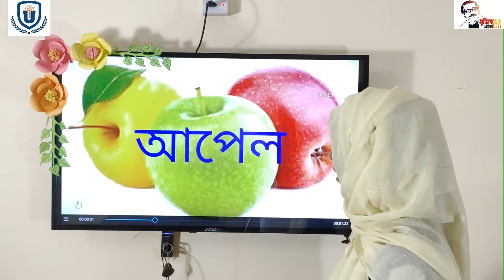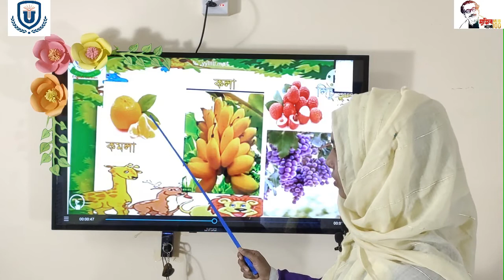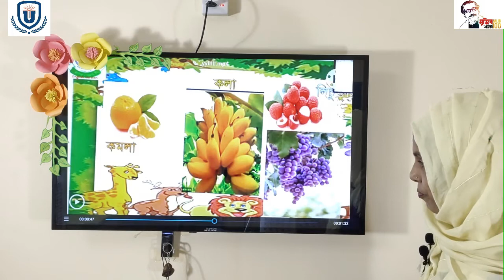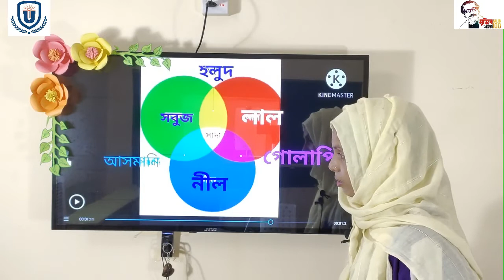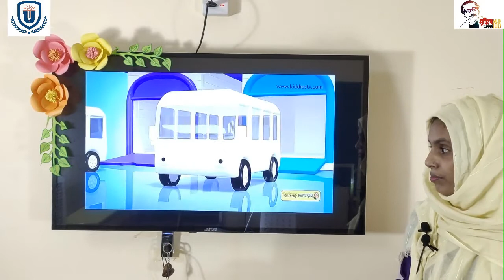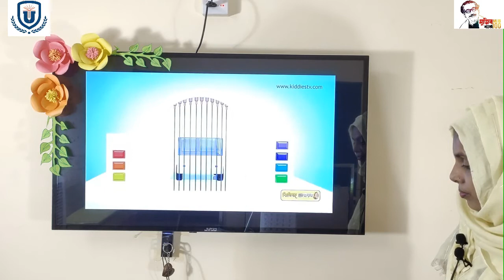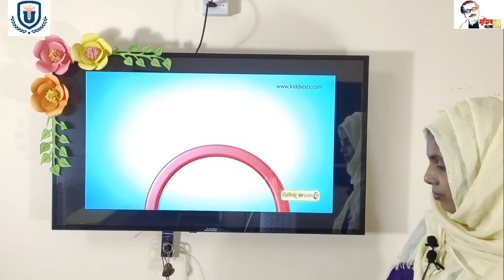Class Play Bangla 07.10.2020.***15 minute school Pro***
15 minute school Pro presents online class
এই ভিডিও গুলোর কোনো কপিরাইট নাই, তাই ইচ্ছা মত ছড়িয়ে দাও। তবে নিজের নাম দিয়ে বা কোনো ব্যাবসায়িক উদ্দেশ্যে ব্যাবহার করা যাবে না।
টিউটোরিয়াল:
প্রকাশক: ফরহাদ আহমেদ সায়েম